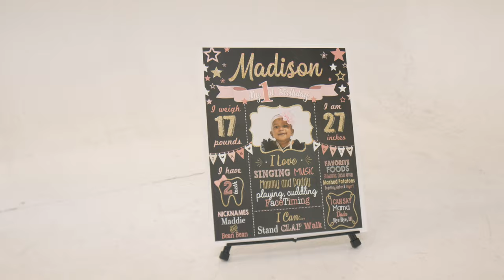Family Portrait Photo Shoot BTS at Weldon Bond Studios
Behind The Scenes recap of family portrait work at Weldon Bonds Studios in Atlanta, Georgia.

BTS videography by Darian Smith (@darian1588)